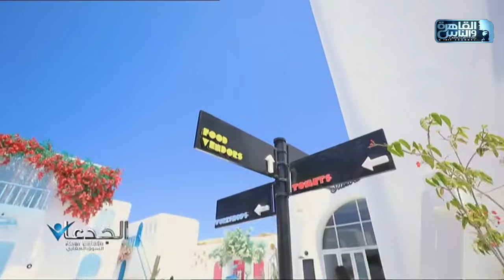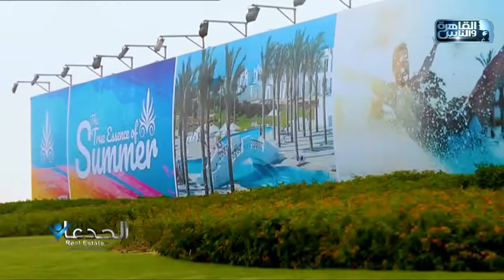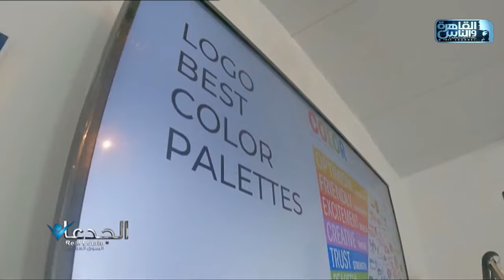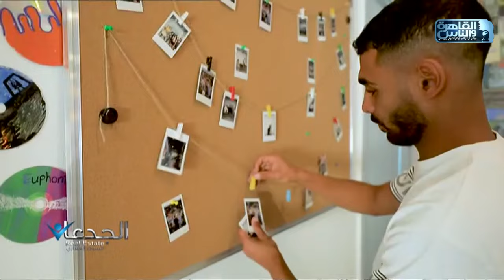الجدعان في السوق العقاري مع محمد غانم ومحمد سراج ومحمد مجدي| الحلقة الكاملة 11 سبتمبر 2022